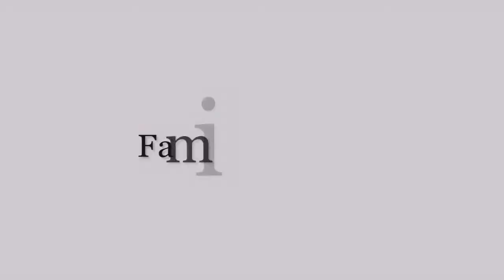Blockbuster Slideshow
Our Blockbuster Slideshow Option